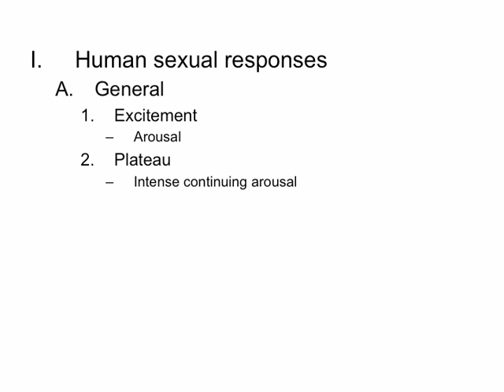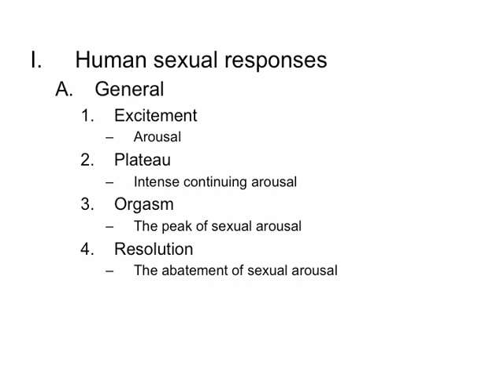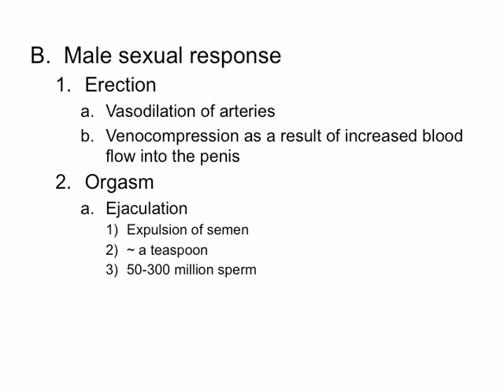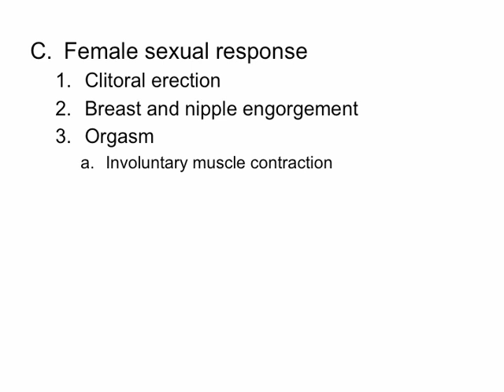Human Sexual Responses 2.mov